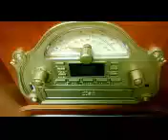"Shirley" by John Fred and His Playboys - Montel Recording Co., Baton Rouge, Louisiana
John Fred and His Playboys sing hit "Shirley". Montel Recording Studio. Baton Rouge, LA.  SJ Montalbano  began managing the young talent, John Fred Gourrier, beginning at his days while attending Catholic High School.